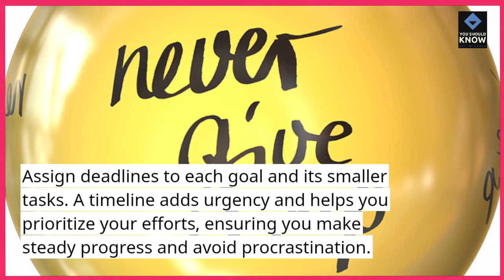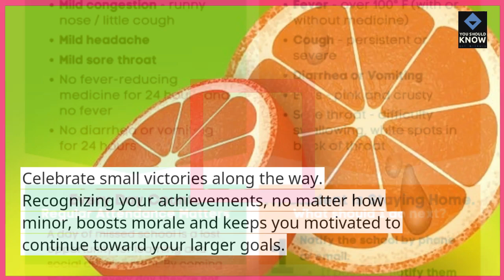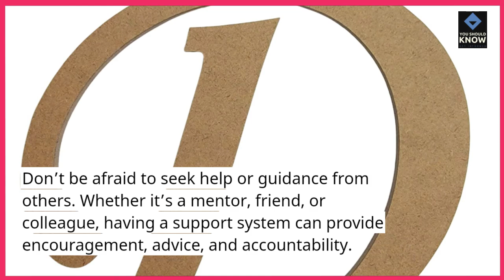Top 10 Tips for Setting and Achieving Goals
Achieve your goals with these top 10 actionable tips. Learn how to set realistic objectives, create effective plans, and stay motivated to reach your personal and professional aspirations.